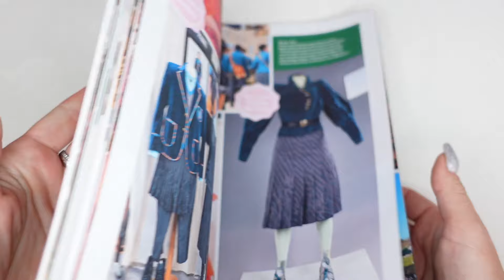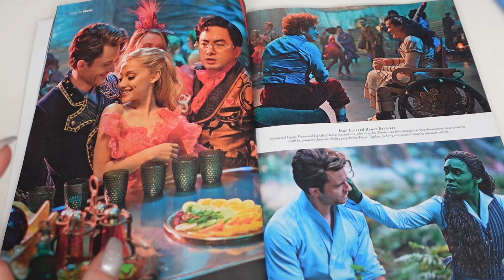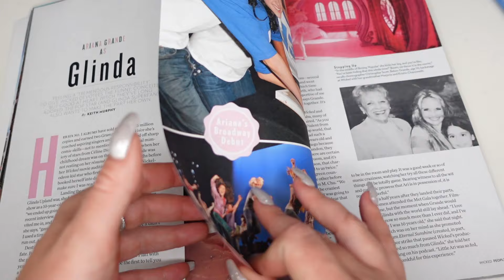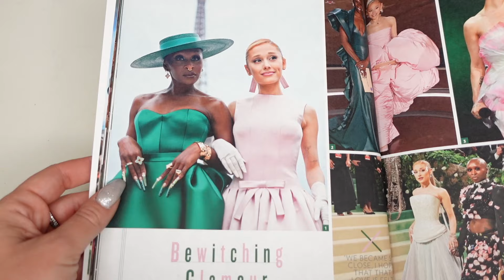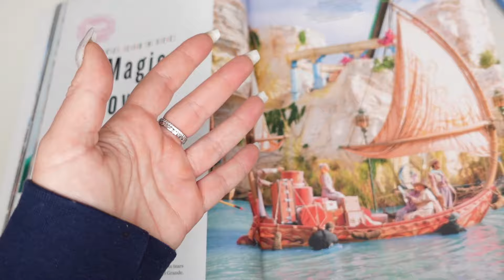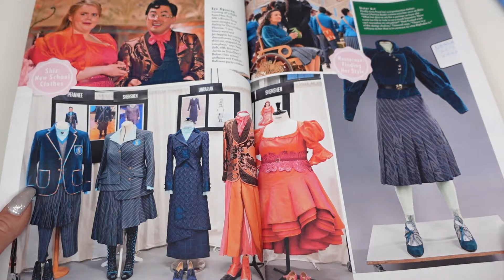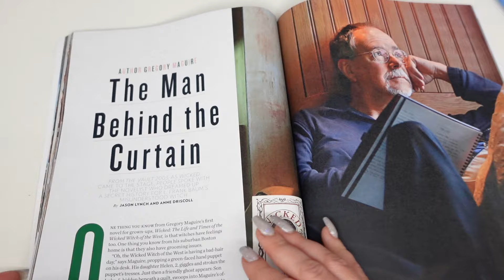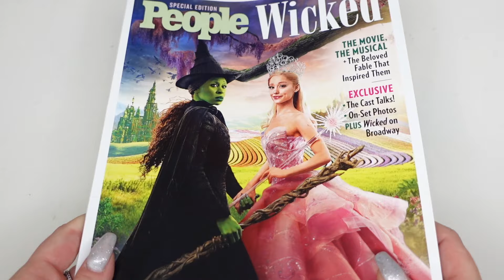Wicked Movie Special Edition People Magazine Preview: PART 1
Hello Everyone! In today's video we are gong to preview the SpecialEdition of People's Magazine dedicated to Wicked Mov ie 2024. Everything about the film, Elphaba and Glinda, other actors, Wizard of OZ, Broadway musical, costumes, set decorations and more much . This is PART 1 as I'll be doing a special DIY with this publication in second chapter.